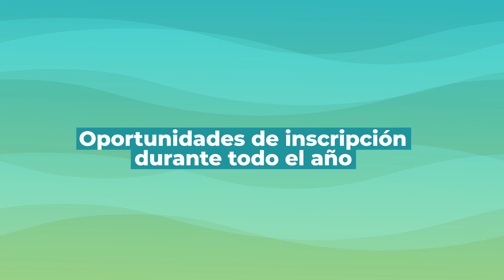UCP Charter Enrollment: Student diversity and inclusion (Spanish)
Obtén una visión general de nuestros estudiantes diversos, nuestro modelo de inclusión y nuestras actividades extracurriculares.
Somos un consorcio de escuelas públicas autónomas sin costo de matrícula. Tenemos oportunidades de inscripción durante todo el año.

Para más información, visita ucpcharter.org.